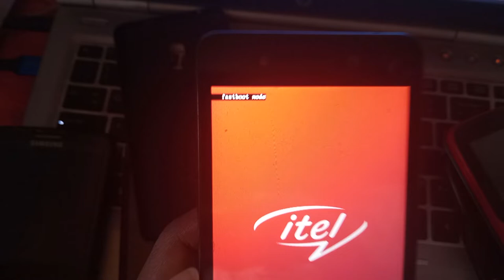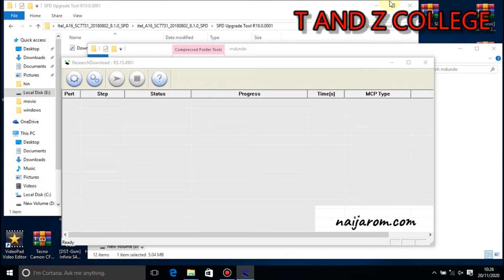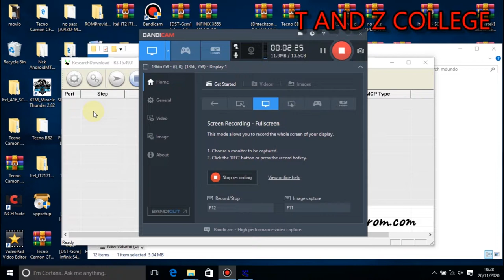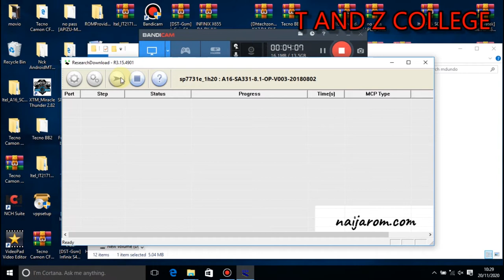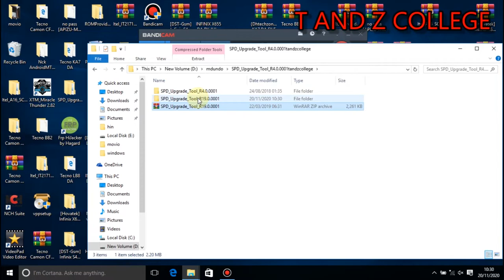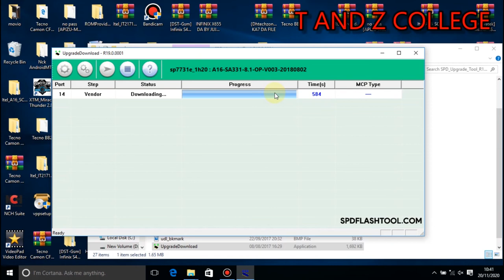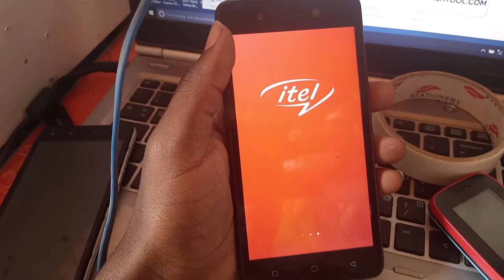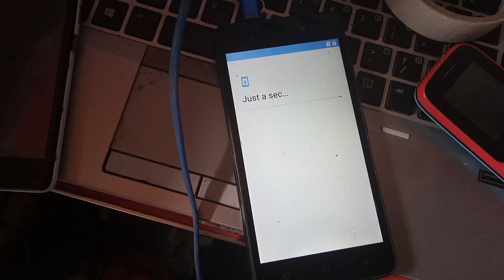ITEL A16 FASTBOOT MODE FIX @ FLASH ITEL